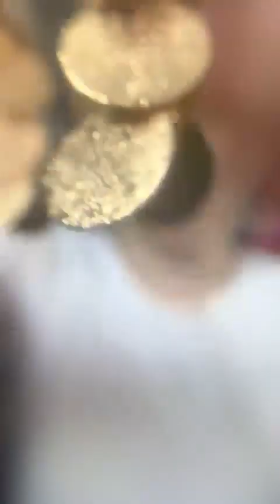Life of the Party! Everything is just $5!